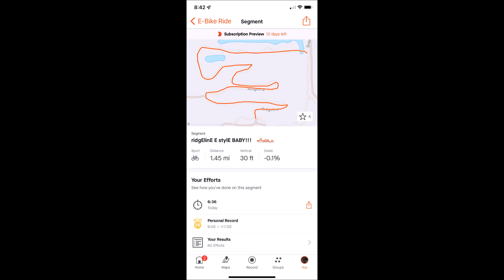Maggie & Alex @ Ridgeline 11 19 22